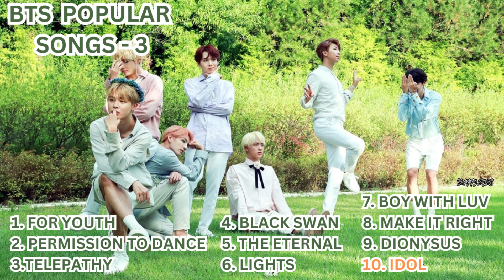BTS POPULAR SONGS #3 | bts playlist 2023